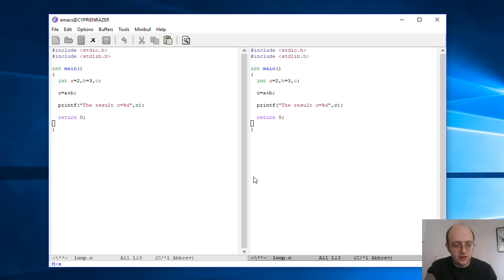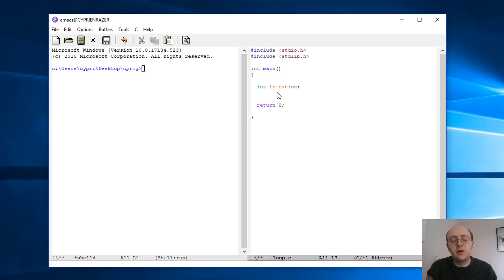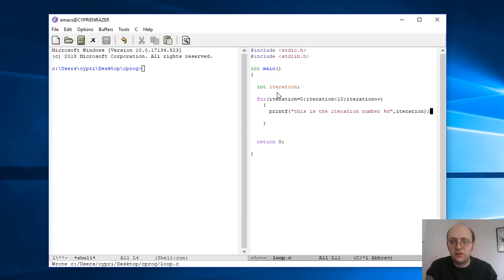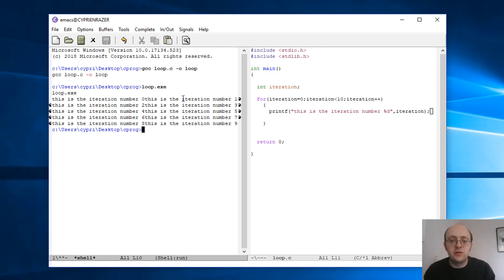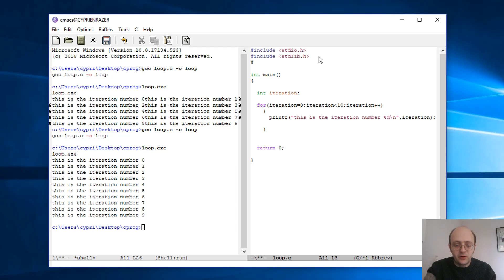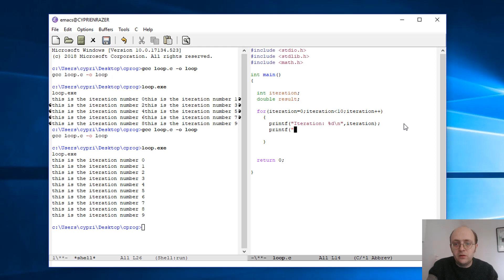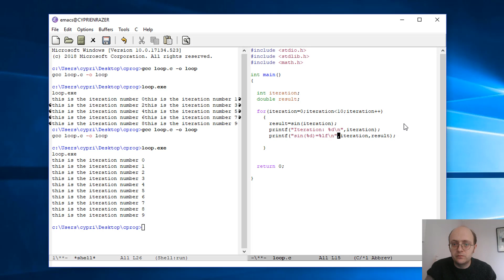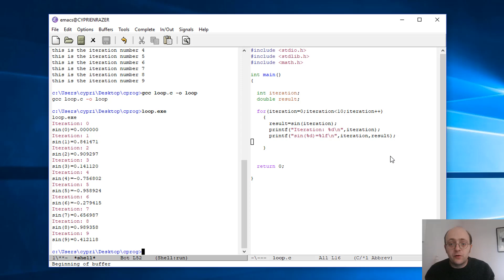Tutorial 3 For loops and math functions - Language C from Zero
What you will learn:

- How to implement a for loop from i=0 to X to execute an instruction X times
- How to use the math functions which are already implemented in the Language C
- How to use the type of variable "double"

Prerequisite: You need to have the GCC compiler installed
Follow the process written in this article to install it on Windows 10: